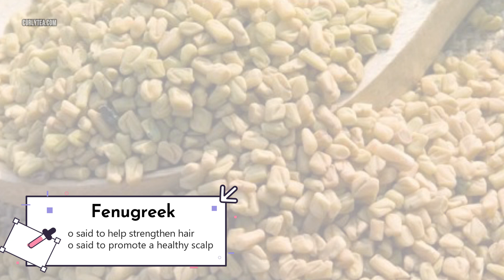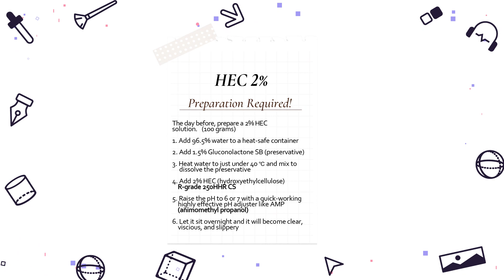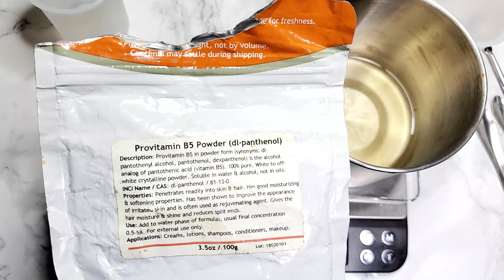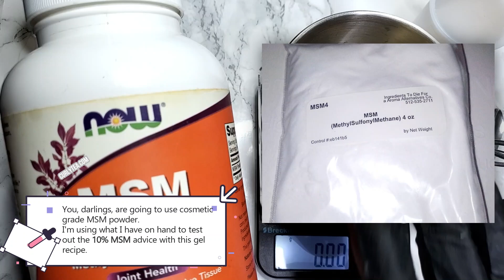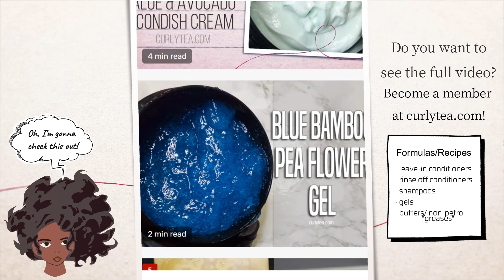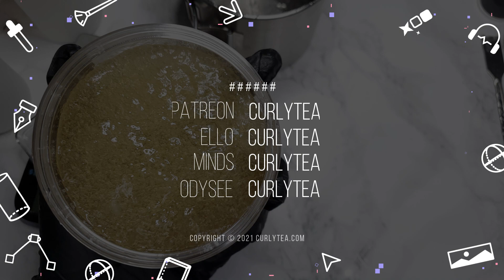Fenugreek Herbal Curl Gel with MSM, Henna and Marshmallow Root [75]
Fenugreek Herbal Curl Gel with MSM

Recipes
pes/you-try-it